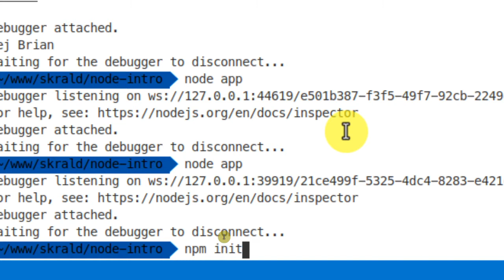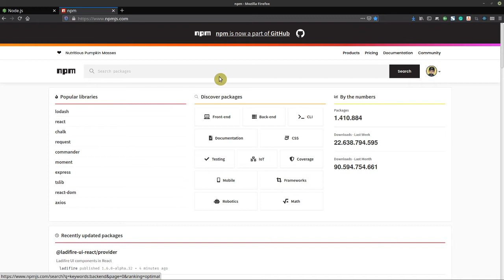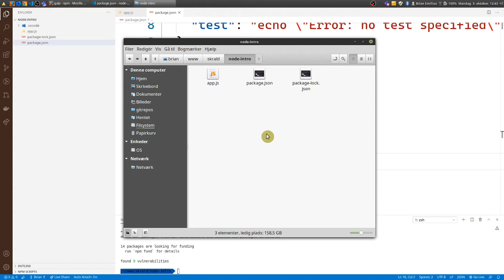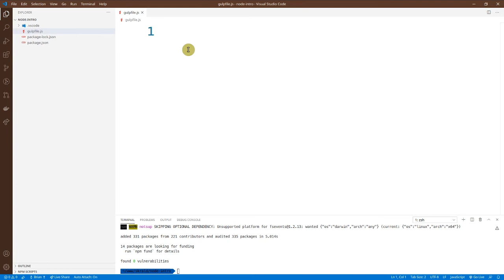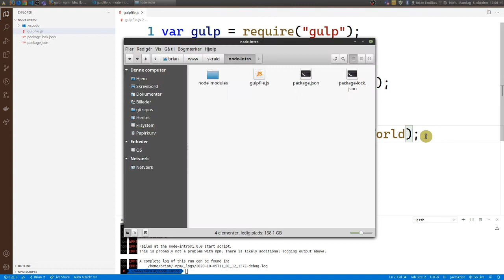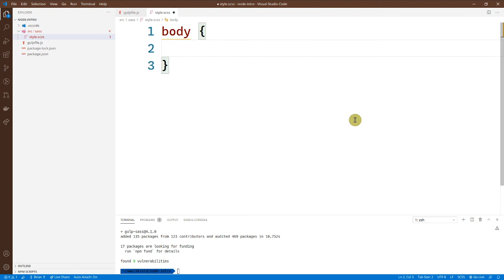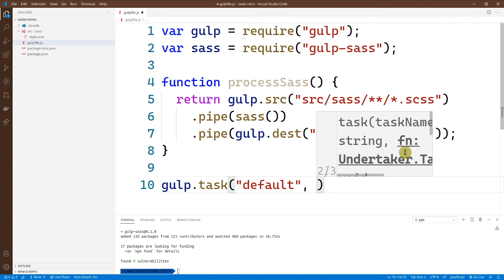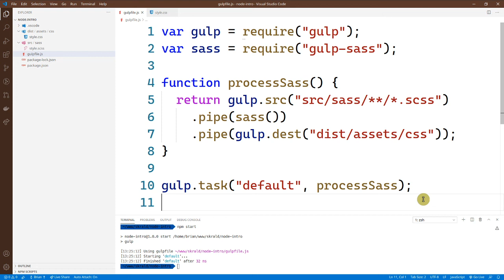Node Gulp Sass del 4